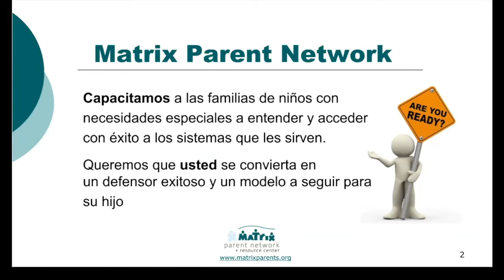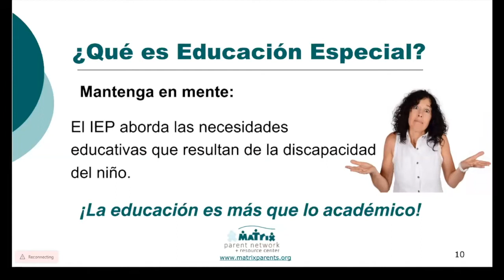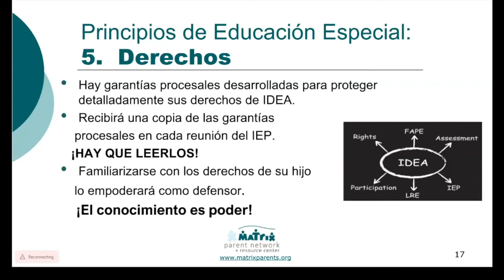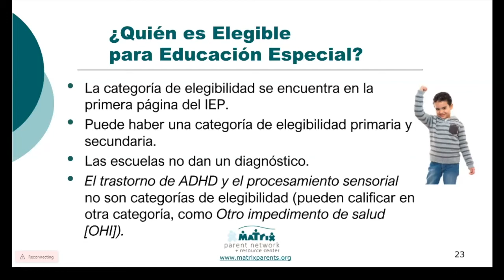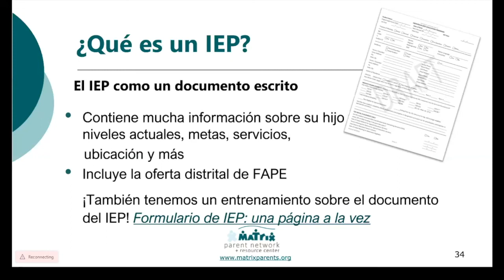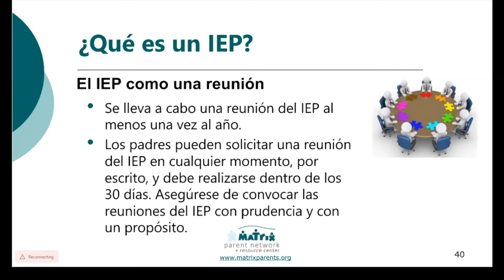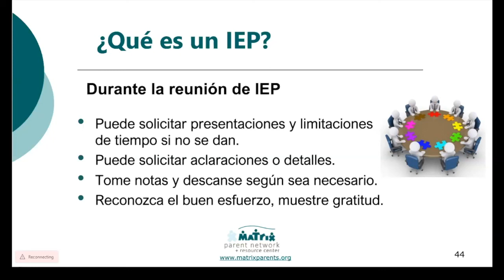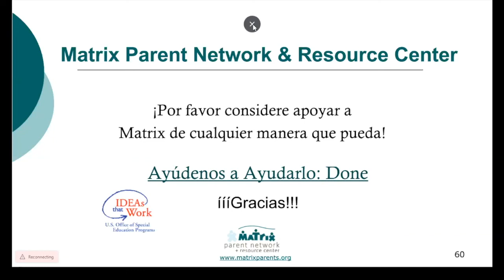Fundamentos Básicos del IEP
Si es nuevo en el mundo de los IEPs (Plan de Educación Individual) o si ha estado alrededor del bloque de Educación Especial un par de veces, este entrenamiento introducirá o reforzará los conceptos básicos necesarios para entender el IEP de tu hijo.